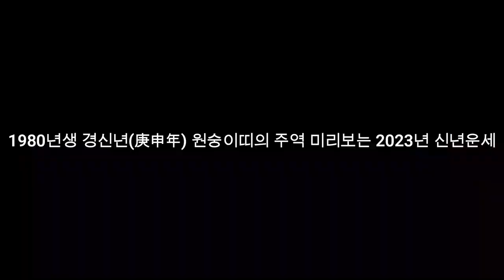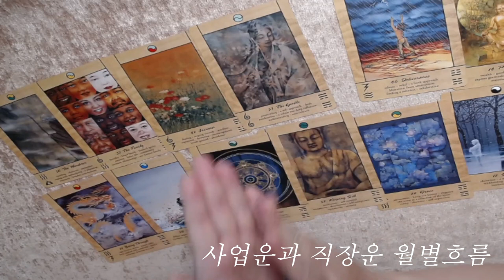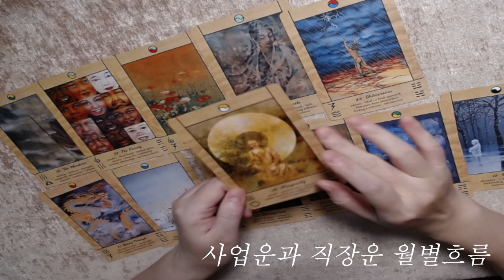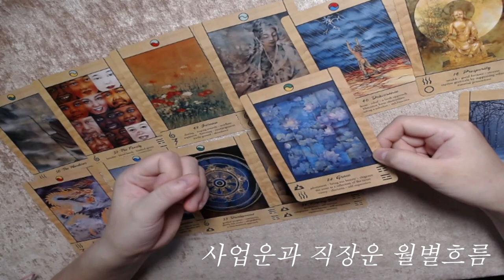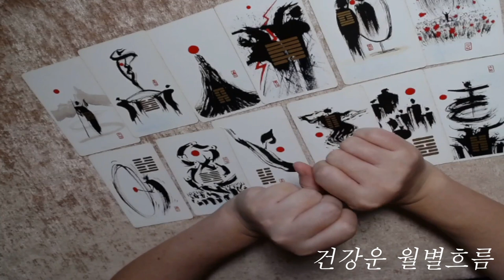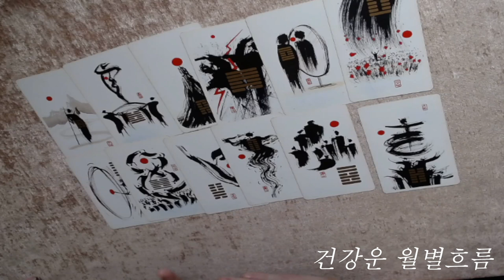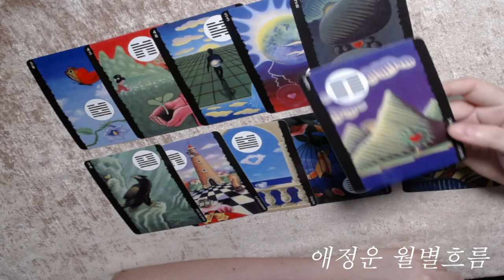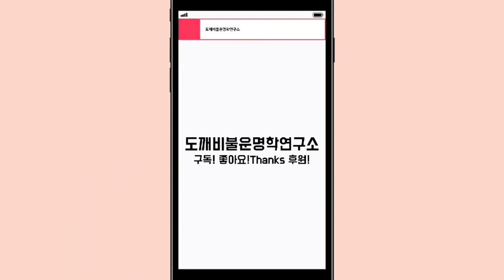🧧1980년생 경신년(庚申年) 원숭이띠의 주역 미리보는 2023년 신년운세